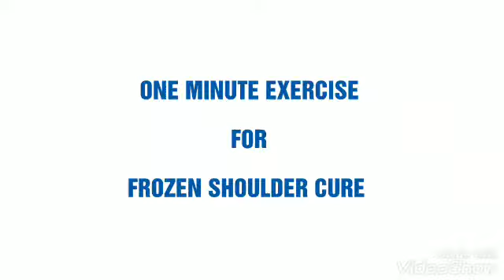One minute exercise for frozen shoulder cure in muthu ganapathy hospital physio Dinesh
Frozen shoulder exercises, periarthritis, paralysis shoulders